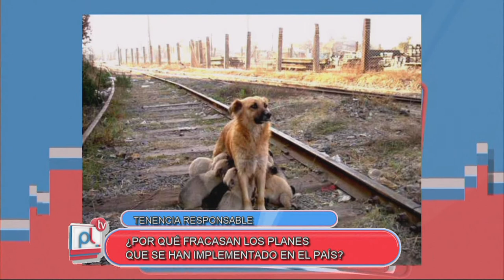PANTALLA LIBRE - TENENCIA RESPONSABLE DE MASCOTAS - JAVIER PAOLONI